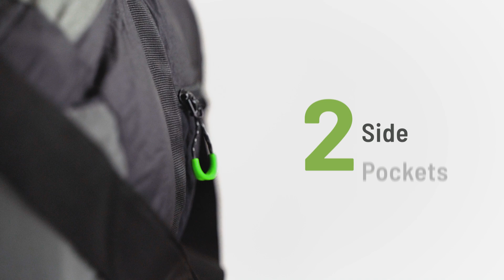Hacky Pack Day Pack & Hip Pack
Hacky Pack Day is lightweight, durable and capable of carrying a day’s worth of gear. In addition, this lightweight daypack quickly transforms into a 4″ ball, making it portable and fun.

Hacky Pack Hip is a lightweight, packable hip pack capable of carrying all of your essentials. AND, it quickly transforms into a 4″ ball, making it portable and fun.